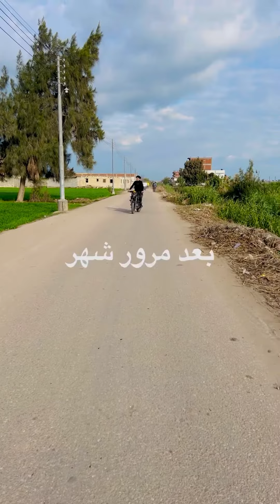ازاي جبت المكنه دي ?